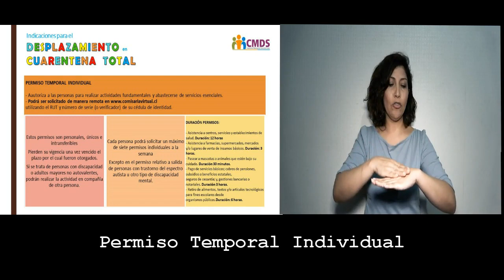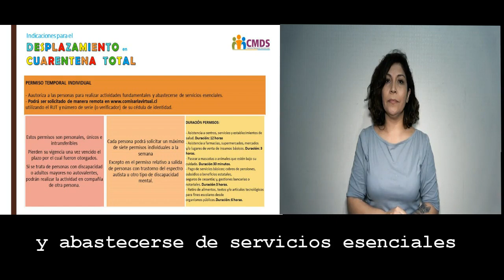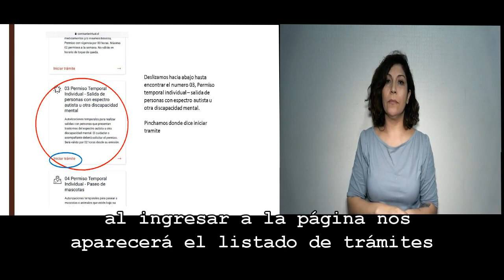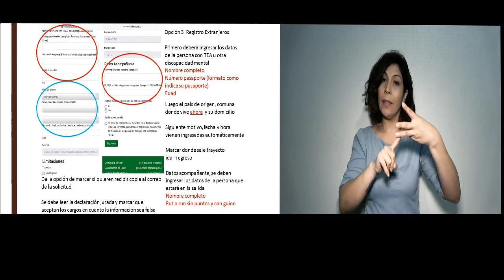Liceo B-13 de Antofagasta lanza guía audiovisual para alumnos con baja audición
Fuente: CMDS